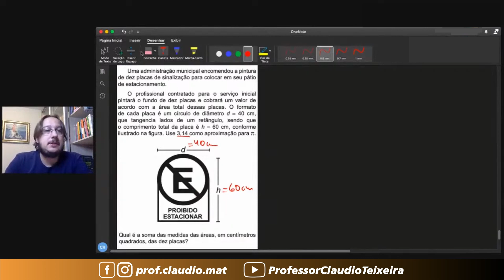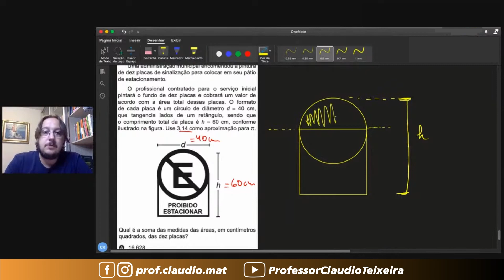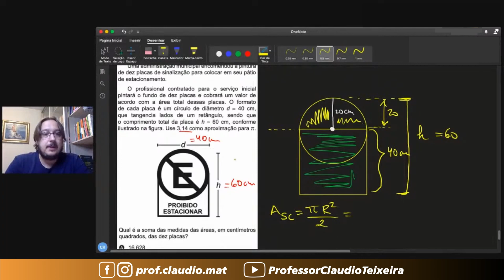ENEM 2019 || Geometria Plana || Uma administração municipal encomendou a pintura de dez placas de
▬▬▬▬▬▬▬▬▬▬▬▬ Cursos ▬▬▬▬▬▬▬▬▬▬▬▬
🥇A preparação correta para você está aqui! 👇🏻

▬▬▬▬▬▬▬▬▬▬▬▬ Ebooks ▬▬▬▬▬▬▬▬▬▬▬▬
📝 Para você que gosta de muitas questões! 👇🏻

▬▬▬▬▬▬▬▬▬▬▬▬ Conteúdo ▬▬▬▬▬▬▬▬▬▬▬▬
Questão de Geometria Plana
Uma administração municipal encomendou a pintura de dez placas de sinalização para colocar em seu pátio de estacionamento.
O profissional contratado para o serviço inicial pintará o fundo de dez placas e cobrará um valor de acordo com a área total dessas placas. O formato de cada placa é um círculo de diâmetro d = 40 cm, que tangencia lados de um retângulo, sendo que o comprimento total da placa é h = 60 cm, conforme ilustrado na figura. Use 3,14 como aproximação para π.
Qual é a soma das medidas das áreas, em centímetros quadrados, das dez placas?